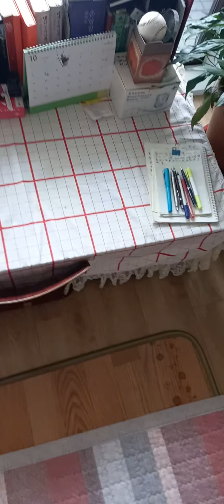27 October 2020